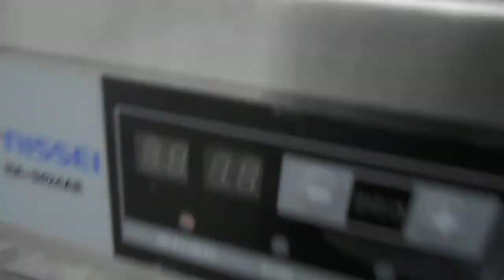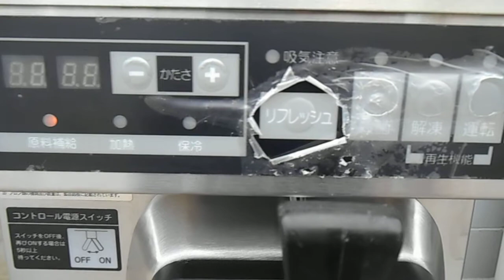ニッセイ ソフトサーバー NA-9424AE 2011年 動作確認動画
ニッセイ製ソフトサーバー「NA-9424AE」2011年製の動作確認動画です。
ミックスを使用してソフトクリームを作成できることを確認しております。
また、殺菌動作による加熱動作にも問題なく、初期動作には問題ないものです。
空冷式にて設置でき、3相200Vにて電気代を抑えられます。
給水動作も問題なく、漏水も見られません。